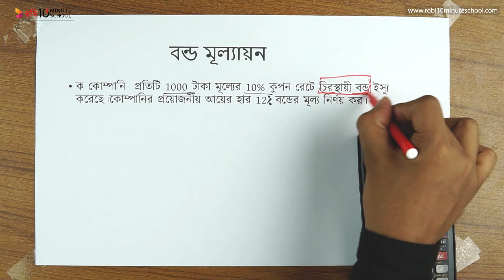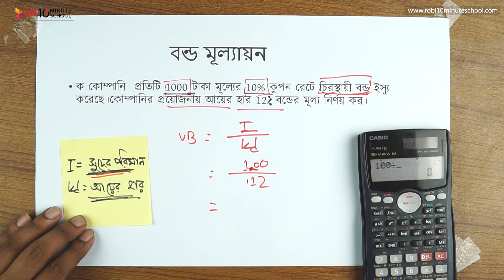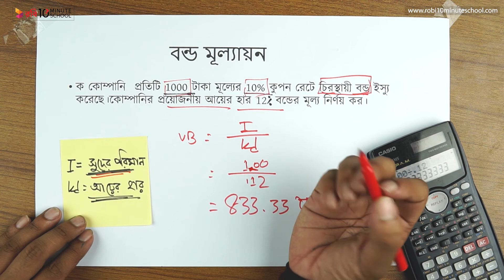০৬.১২. অধ্যায় ৬ : দীর্ঘমেয়াদী অর্থায়ন - বন্ডের মূল্যায়নের অনুশীলন ১ [HSC]